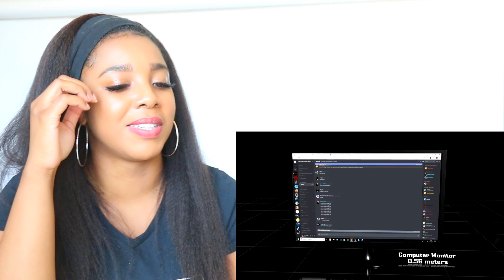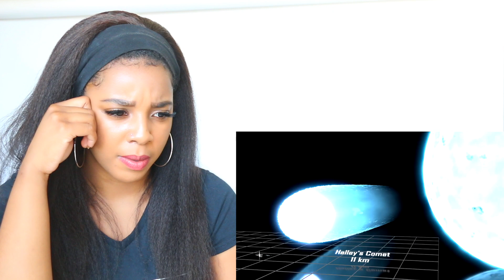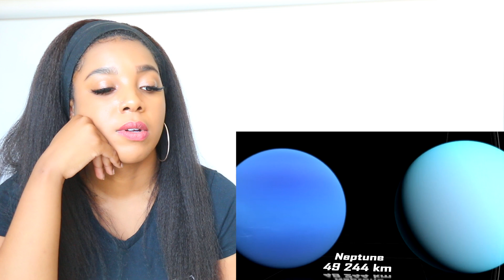UNIVERSE SIZE COMPARISON 3D 2019 | Reaction